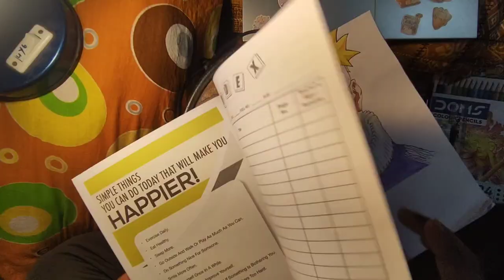Anya Forger (SPY x Family) Sketch💐